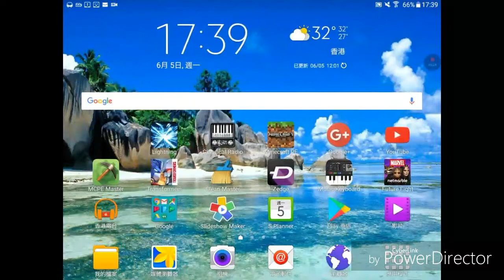SNOWDIN TOWN IN MCPE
UNDERTALE-OST SNOWDIN TOWN